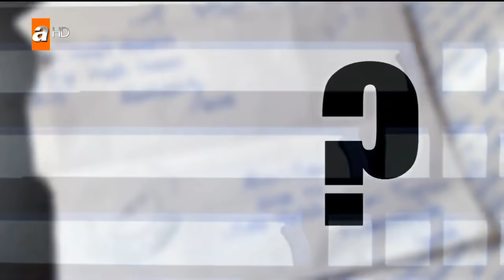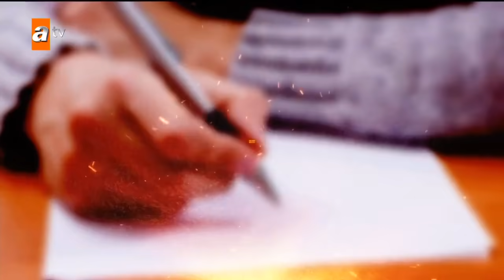Esra Erol'da 14 Ocak 2019 - Tek Parça